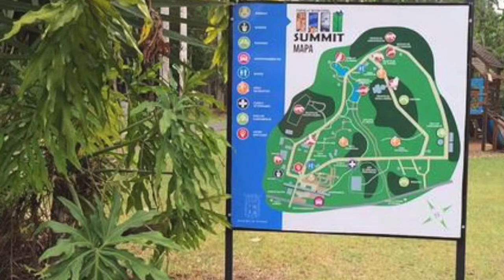El Pulso - 23 de abril de 2015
This video is about Nuevo Noticiero 2015